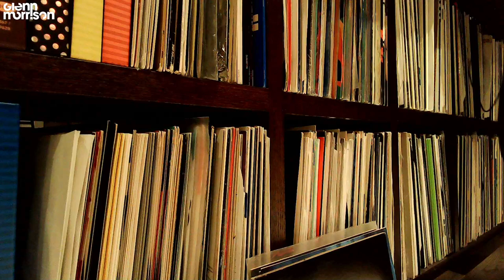Glenn Morrison - DJ Mix - Alpine Bunker Session [PROGRESSIVE HOUSE MUSIC & WOOZY AFTERHOURS MUSIC]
Hi everyone good morning & hope you are well today,

Here is a selection of 20 year plus club records from my Alpine Bunker Sessions livestream - these were from my old touring CD binder collection (early to mid 2000's). Lots of mind bending classic music from the likes of 16 Bit, Cicada, Elite Force, myself, and many more. Thanks for the support and I appreciate all of your comments - I try to get back to everyone. LISTEN LOUD and ENJOY !

xxx

G